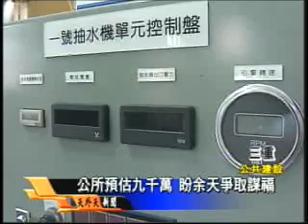余天視察溪美抽水站 將爭取經費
來源：天外天有線電視
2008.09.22